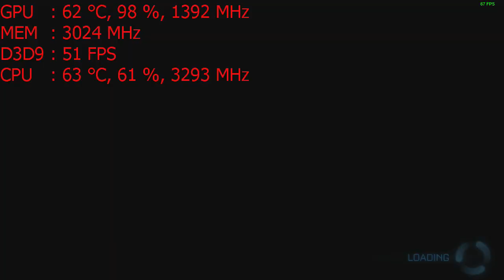Rocket League on the Nvidia GT 1030 graphics card: PC 720p , Intel i5 2400